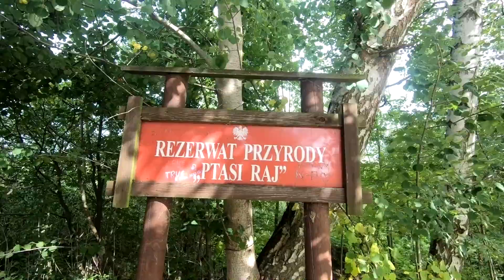Wędrówka przez Rezerwat Przyrody Ptasi Raj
Miasto Gdańsk, Gdański Ośrodek Sportu i Grupa Rekreacyjna 3miasto zapraszają na cykl bezpłatnych, rodzinnych wędrówek w ramach programu "Aktywuj się w Gdańsku". Wspólne spacery z przewodnikiem w terenie to wspaniała okazja aby poznać ciekawostki przyrodnicze i historyczne Trójmiejskiego Parku Krajobrazowego i okolic. Jedenasta tegoroczna wędrówka już za nami. Podczas jej 7 km marszruty zapoznaliśmy się z zachodnią częścią Wyspy Sobieszewskiej i Rezerwatem Przyrody Ptasi Raj. Na dobry początek udaliśmy się lokalną ornitologiczną ścieżką edukacyjną, na której znajdują się liczne opisane przystanki i dwie platformy widokowe. W drugiej połowie trasy zatrzymaliśmy się też na kameralnej, z dala od tłumów plaży. Był czas na wypoczynek i kąpiel w morzu. Korzystając z przepięknej, słonecznej pogody, nie wszyscy uczestnicy zdecydowali się na powrót i wcale się im nie dziwimy.